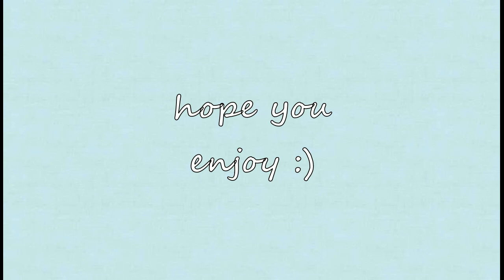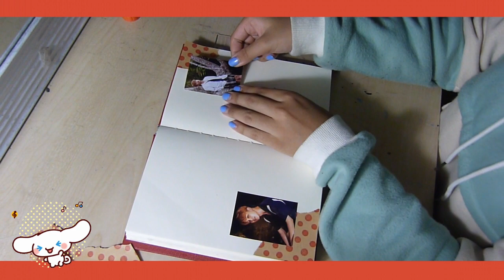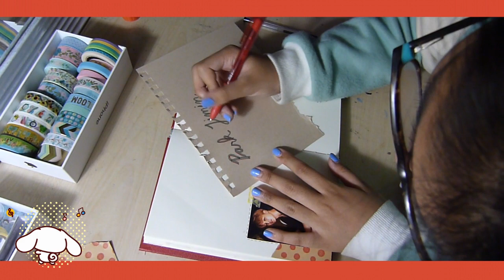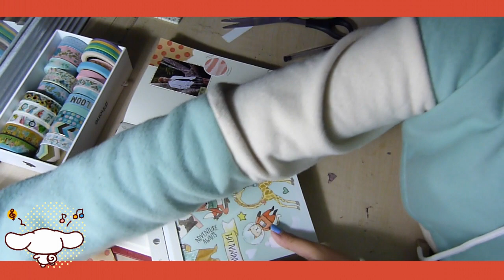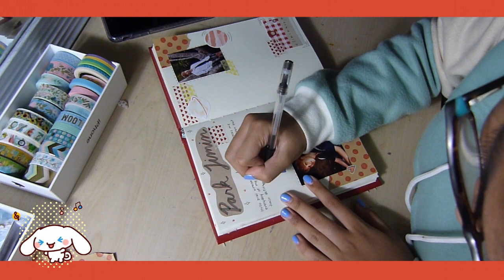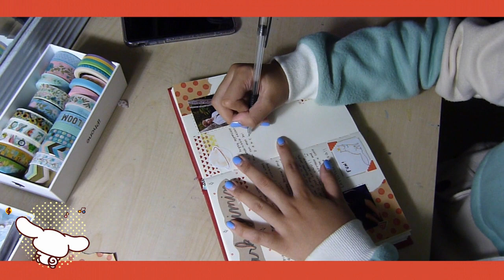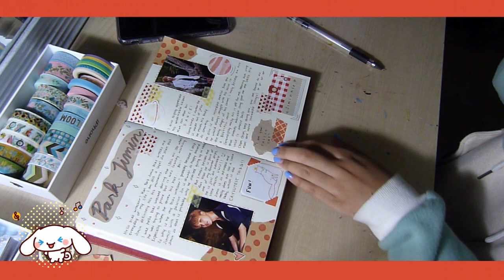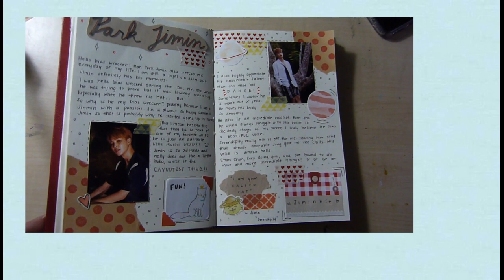Kpop Journal With Me 🌱 || Jimin Spread ♡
Hawow a new video! This is my first journal with me and I really hope you guys enjoy it! Let me know if you want to see more journal with me's!